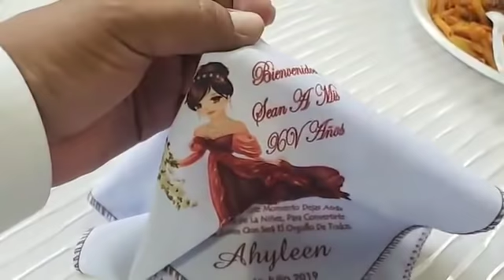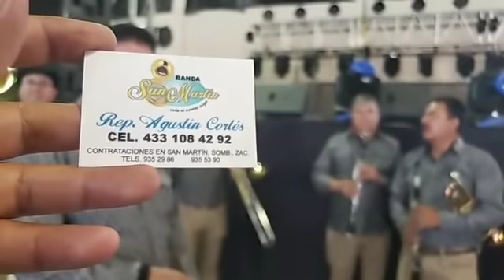LOS XV AÑOS DE AHYLEEN MONTELONGO PARA EL MUNDO